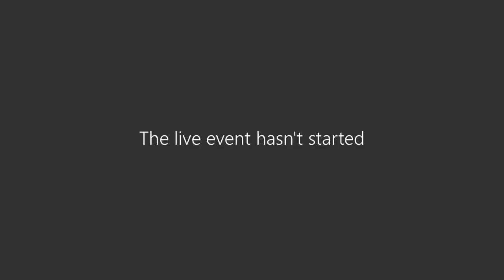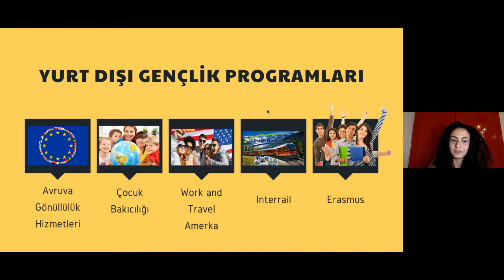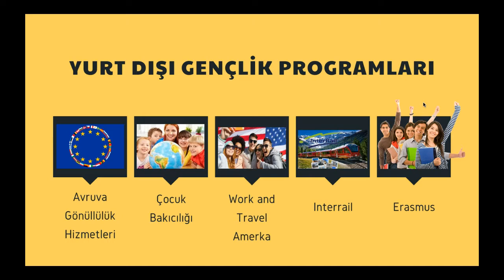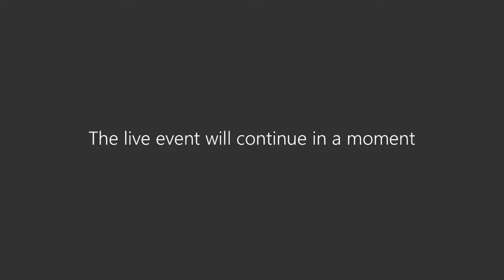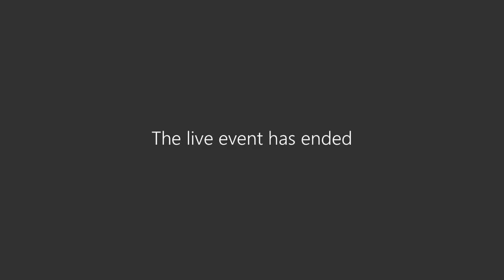Asil Özbay ile Dünyaya Yolculuk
Fenerbahçe Üniversitesi Spor Bilimleri Fakültesi tarafından organize edilen “Asil Özbay ile Dünyaya Yolculuk Söyleşisi” gerçekleştirildi.

 Doç. Dr. Gözde Ersöz’ün moderatörlüğünde gerçekleşen etkinliğe, Asil Özbay konuk olarak katılım gösterdi. Asil Özbay etkinlikte; “Akademik Kariyeri ve Dünya Turuna Yönelmesi, Motorsiklet ile Tanışması ve İlk Yolculuk Kararı, En Heyecanlandığı Yolculuk, Yolculukları Hakkında Araştırma Aşamaları ve Yurt Dışı Gençlik Programları” konularında izleyicilere bilgilendirmelerde bulundu.

Etkinlik, merak edilen soruların cevaplanmasıyla sona erdi.